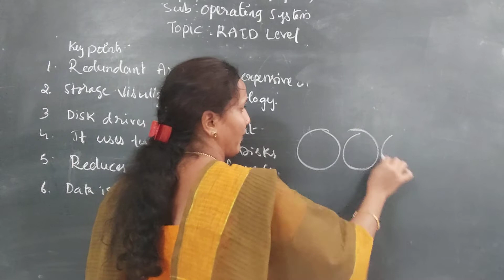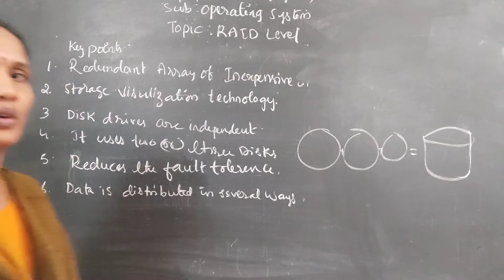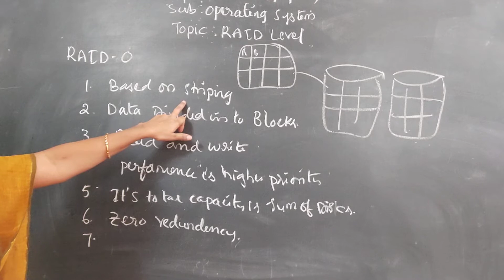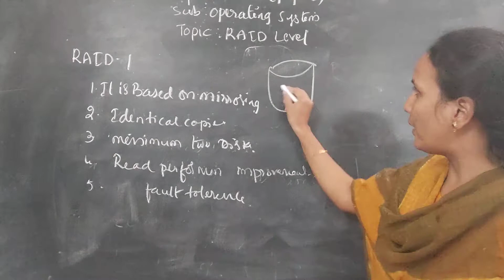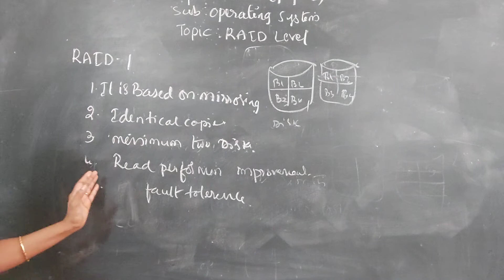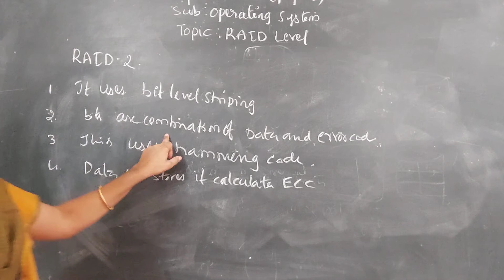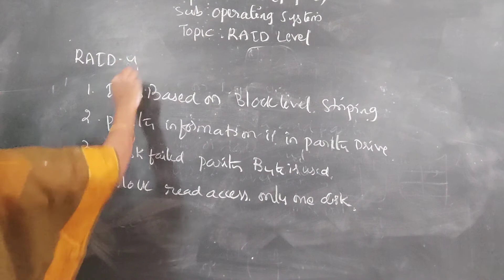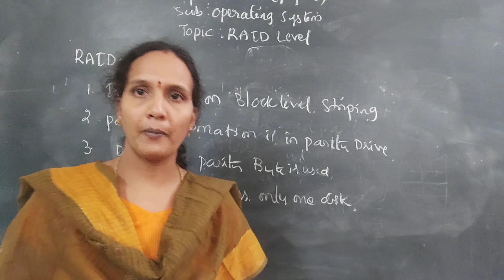lecture- 48 RAID levels